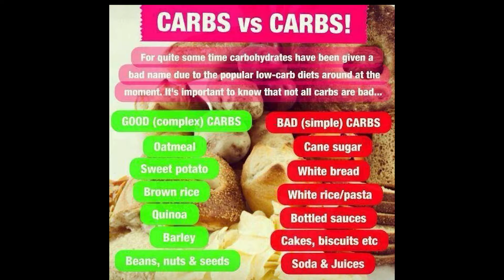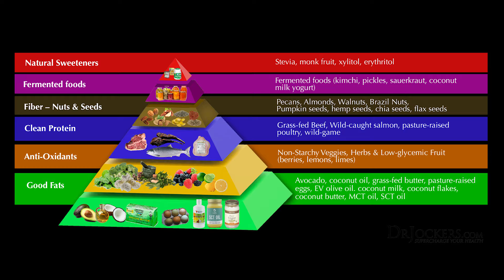2 14 19 Keto or Vegan